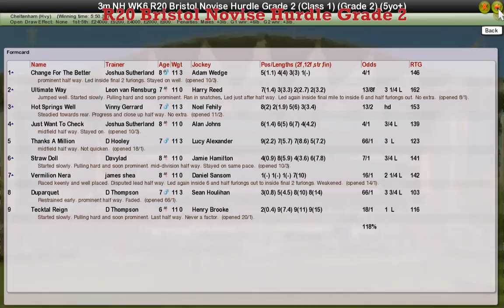NH WK6 R20 Bristol Novise Hurdle Grade 2